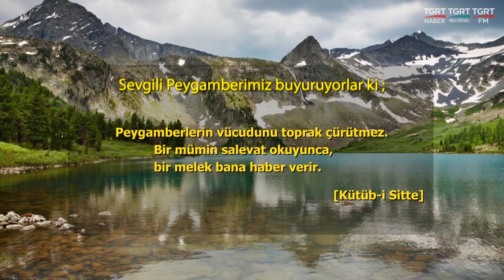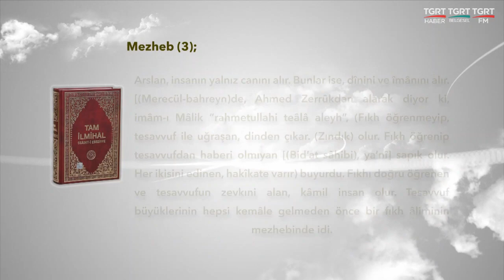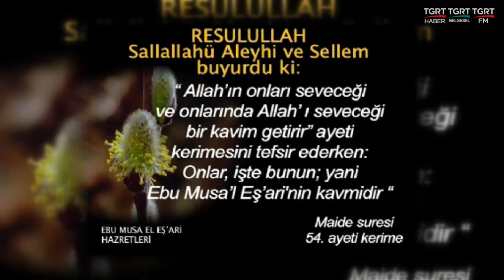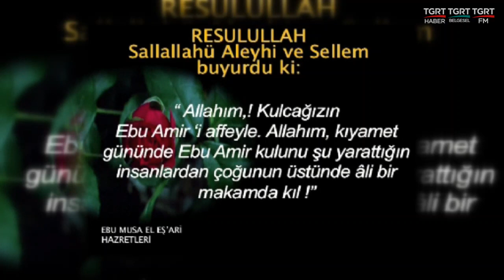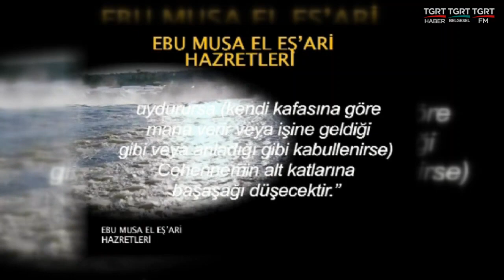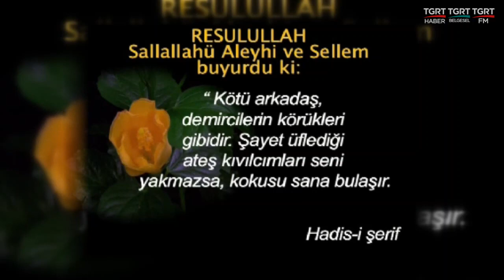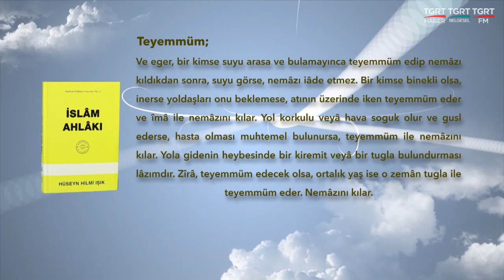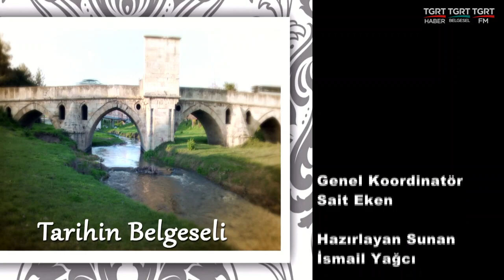HUZURA DOGRU 20211025